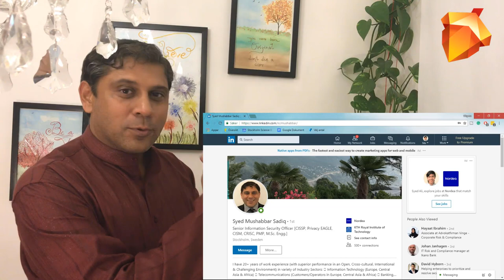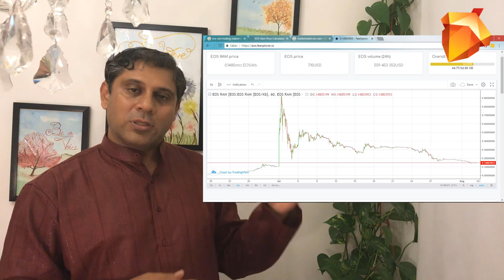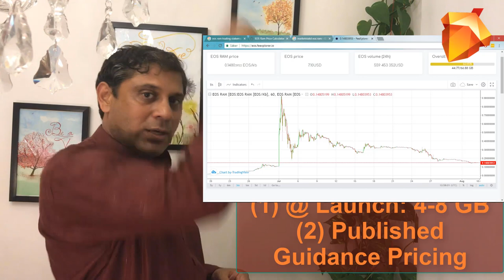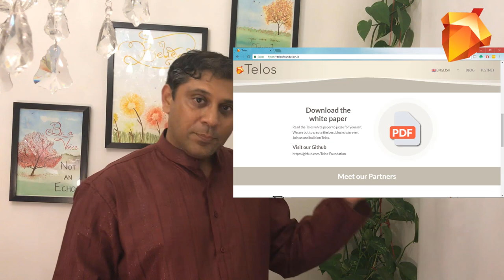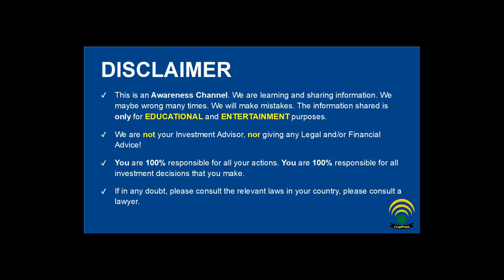Telos RAM MANAGEMENT - Urdu & Hindi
We are a group of EOSIO Blockchain Enthusiasts. We supports & strives for Decentralized Community-Owned EOSIO Block Producers. We are confident that EOSIO has the potential to fundamentally change global economy and social systems. It has the potential to empower it's communities, it's user base, as well as involved stakeholders. We are deeply committed to contribute towards the growth of the EOSIO ecosystem.

# Social Networks for BP: swedencornet (TELOS/EOS Sweden)

# WELCOME TO BP: swedencornet (TELOS/EOS Sweden)

swedencornet (TELOS/EOS Sweden) is headquartered in Stockholm, Sweden. It is founded by a team of energetic, optimistic, tech entrepreneurs who are well recognized and have decades of experience in Information Security, Privacy, Governance, Legal, Compliance and Risks Management. EOS Sweden emphasis on fundamental and sound principles of Information Security in all aspects (ISO 27001/2, 27017, 27018, CSA CCM, etc.); including but not limited to:

swedencornet (TELOS/EOS Sweden) has a vision to become a well recognized productive player in the field. We aim to become a hub for Companies, Entrepreneurs, Governments, Public Safety & National Security Organizations, Developers, and Global Communities. swedencornet (TELOS/EOS Sweden) would like to build sound infrastructure and beneficial decentralized applications on top of EOSIO.

We believe that everyone can contribute and benefit from EOSIO. Let's we all work together for the greater good and well-being of all global and local societies.

# swedencornet (TELOS/EOS Sweden) CORE VALUES

* Achievement and Contribution: We strive for excellence in all what we do. Each one of your's & our's contribution is critical to EOSIO success.

* Education and Meaningful Innovation: Education (Awareness & Training) is the key for EOSIO echosystem to succeed and to play a major role in global economy. We will also support useful and significant initiatives in this industry.